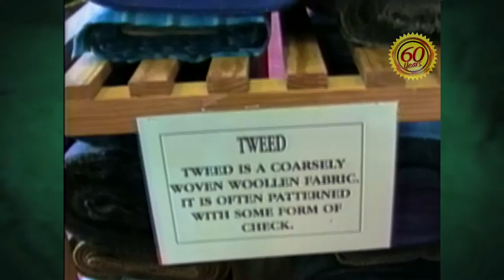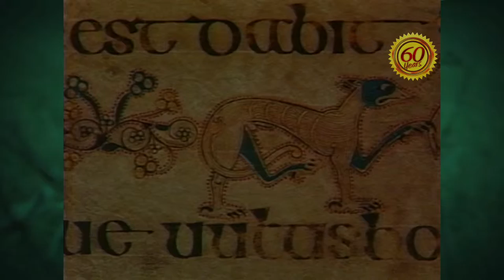10/09/15 Flashback Friday: A Visit to Ireland with Lyn Jarvis